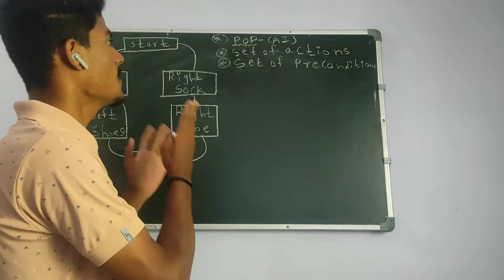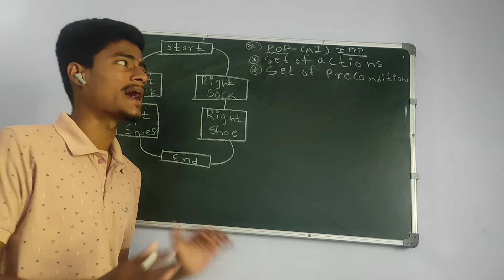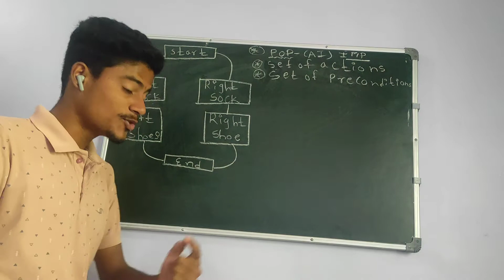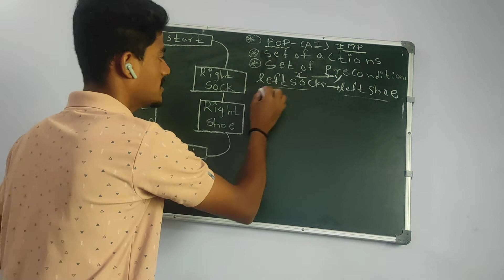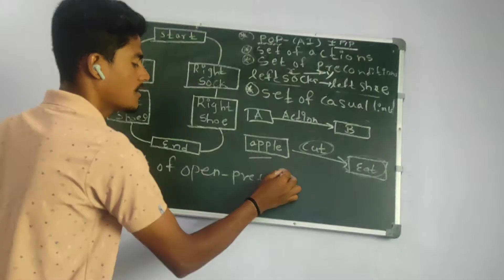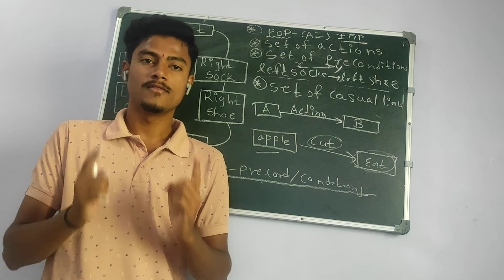POP ( Partial order planning)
Simple explanation of POP Topic in AI..
Full explanation in simple Hindi language
Just understand this simple example and you answer the POP Topic question